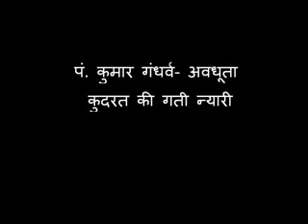Pandit Kumar Gandharv Avdhuta Kudarat ki gati nyari